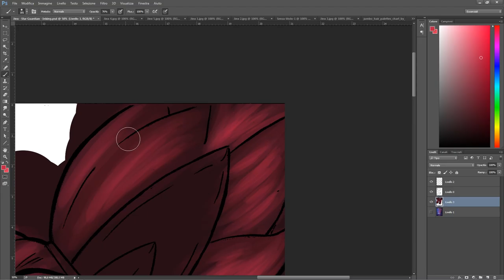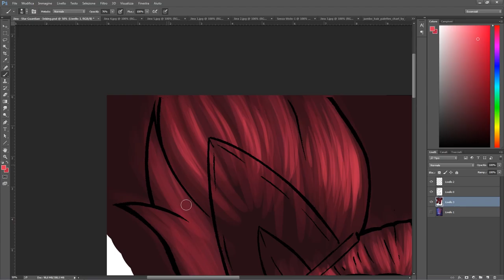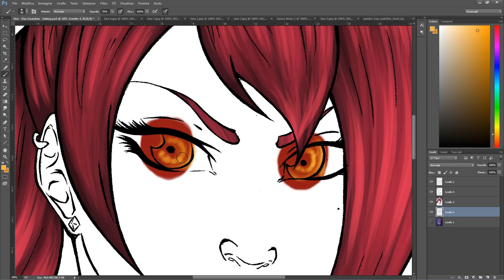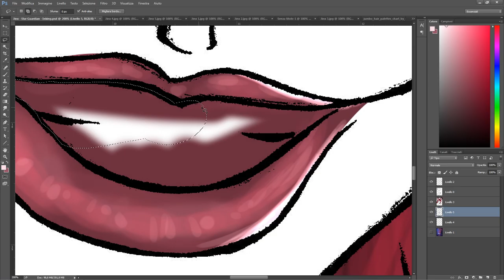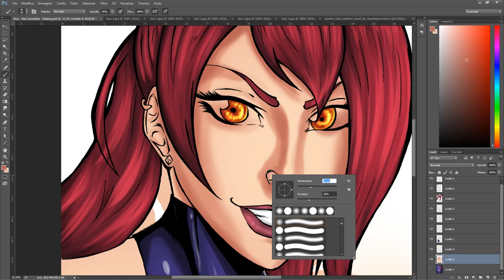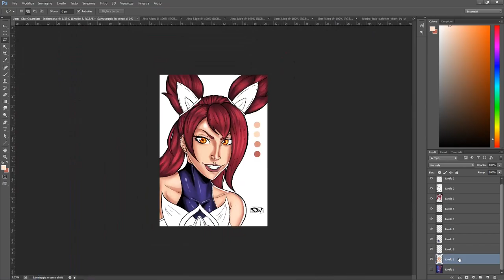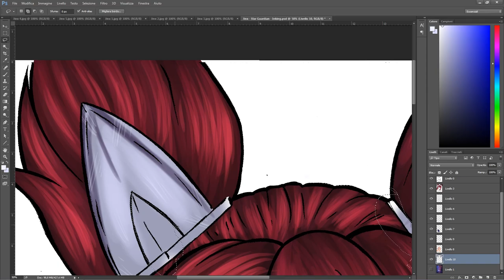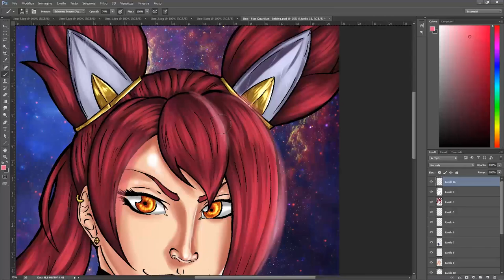Jinx Star Guardian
Another character from the famous game League of Legends. This time it's jinx!